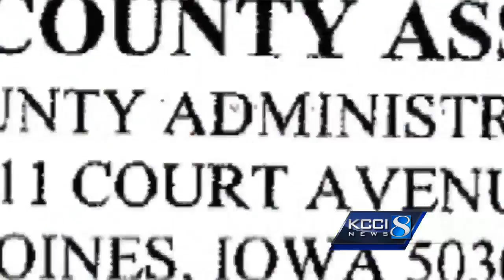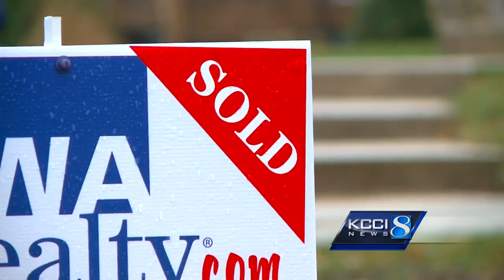Homeowners see major spike in property tax assessments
Polk County residents started receiving their 2017 assessments at the end of last week.